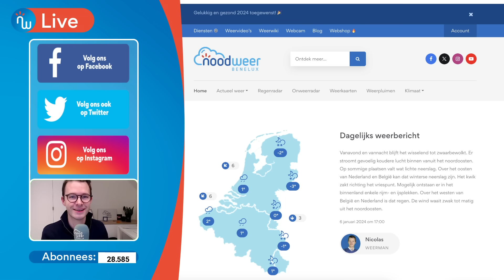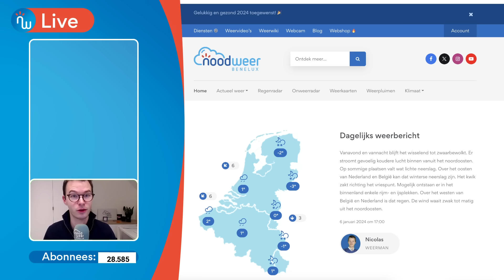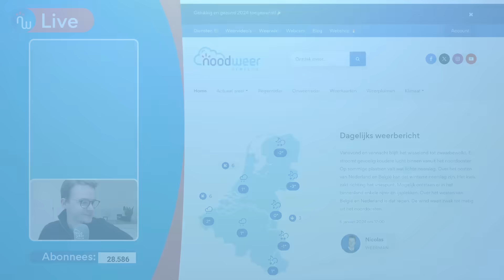Opties tot ULTIEM winterweer voor Europa! Sneeuw en vrieskou!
Liefhebbers van winterweer in België, Nederland en Luxemburg kijken met veel spanning naar de nieuwste weerkaarten! De weersverwachting oogt winters komende dagen met vrieskou in de nachtperiode en mogelijk ook ijsdagen overdag. De kans op sneeuw is vooral groot op zaterdag en zondag. Na het weekend neemt de kans op zonneschijn toe en wordt de weersverwachting sterk onzeker. Door een split in de troposferische Polar Vortex zijn de kansen op ultiem winterweer groot in Europa.

Weerman Nicolas bespreekt de weermodellen GEM, ICON en GFS en legt uit waarom het weerbericht voor komende dagen wel eens bijzonder winters kan worden. Tevreden met de weervideo? Vergeet je duimpje niet!

POLL: ben jij een winterliefhebber of eerder een zomerliefhebber?
A: Absoluut winterliefhebber, de zomer is te warm!
B: Absoluut zomerliefhebber, de winter stelt niks voor